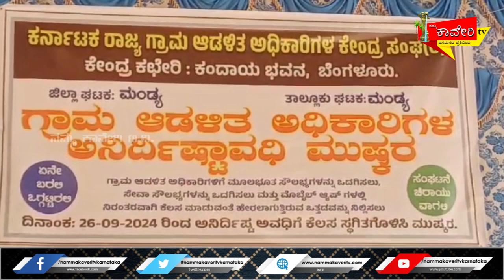ಮಂಡ್ಯ : ಮೂಲಸೌಕರ್ಯಗಳಿಗೆ ಒತ್ತಾಯಿಸಿ ಗ್ರಾಮ ಆಡಳಿತ ಅಧಿಕಾರಿಗಳ ಪ್ರತಿಭಟನೆ